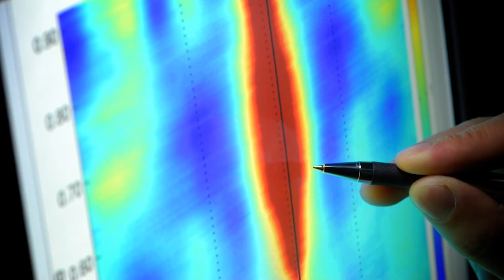Meditation and the Brain - Super Brain with Rudy Tanzi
How does meditation affect your brain? Series: "The UC Wellbeing Channel " [Health and Medicine] [Show ID: 31284]